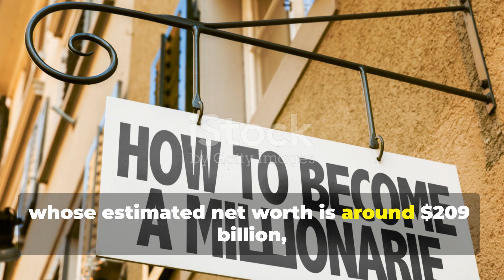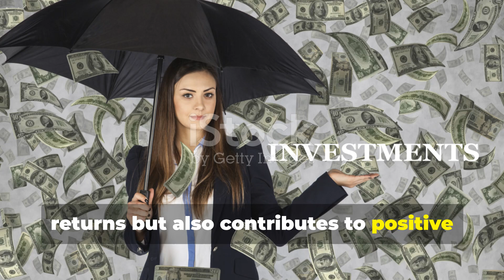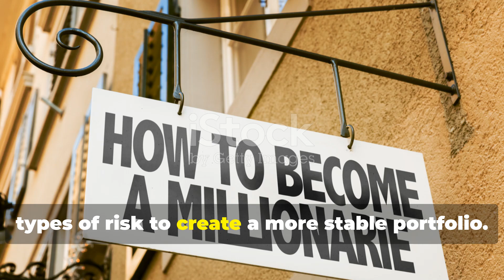How the Super Rich Invest : Secrets of Billionaires Exposed!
Here’s a step-by-step analysis of how each of these ultra-wealthy individuals invests, along with their estimated net worth:1. Bert Flossbach
* Investment Style:Bert Flossbach is a co-founder of Flossbach von Storch AG, a leading asset management firm. He follows a long-term value investment strategy, focusing on quality companies with strong fundamentals. His approach emphasizes diversification, including stocks, bonds, and gold.
* Core Investments:
    * Quality global equities (blue-chip companies)
    * Bonds (high-grade government and corporate bonds)
    * Precious metals (gold as a hedge)
* Net Worth:Estimated at around €1 billion (2024).

2. Peter Thiel
* Investment Style:Peter Thiel is a co-founder of PayPal and a prominent venture capitalist. His strategy revolves around high-growth technology startups and contrarian thinking. He looks for companies with revolutionary potential and is a significant early investor in companies like Facebook, Palantir, and SpaceX.
* Core Investments:
    * Venture capital, especially in tech startups
    * Cryptocurrencies (notably Bitcoin)
    * Private equity in disruptive technologies
* Net Worth:Estimated at around $8.5 billion (2024).

3. Warren Buffett
* Investment Style:Warren Buffett, the CEO of Berkshire Hathaway, is famous for his value investing approach. He looks for companies with a strong economic moat, excellent management, and undervalued stocks. Buffett believes in holding investments for the long term.
* Core Investments:
    * Public equities (Apple, Coca-Cola, American Express)
    * Insurance businesses (Geico, General Re)
    * Energy and infrastructure (railroads, utilities)
* Net Worth:Estimated at around $118 billion (2024).

4. Bernard Arnault
* Investment Style:Bernard Arnault, the CEO of LVMH (Moët Hennessy Louis Vuitton), focuses on luxury brands. His strategy centers on acquiring and managing premium consumer brands and scaling them to global recognition. Arnault prefers owning companies with brand prestige and pricing power.
 Core Investments:
    * Luxury brands (Louis Vuitton, Christian Dior, Fendi, Tiffany & Co.)
    * Art (he has a vast collection)
    * Real estate and hospitality (Cheval Blanc, Bulgari Hotels)
* Net Worth:Estimated at around $210 billion (2024).

5. Ken Fisher
* Investment Style:Ken Fisher, the founder of Fisher Investments, advocates for global diversification. He relies on macro trends and quantitative research to guide his stock-picking decisions. Fisher also believes in investing in global equities, particularly in growth companies.
* Core Investments:
    * Global equities (U.S., European, and emerging markets)
    * Technology and innovation-driven companies
    * Exchange-traded funds (ETFs)
* Net Worth:Estimated at around $6 billion (2024).

6. Katharina die Grosse (This name might refer to Catherine the Great historically, but there’s no prominent modern investor by this name—please clarify if this is another person you're asking about.)

7. Abigail Johnson
* Investment Style:Abigail Johnson is the CEO of Fidelity Investments. She follows a diversified approach to investing, emphasizing mutual funds, index funds, and ETFs. Fidelity, under her leadership, has also embraced digital assets like cryptocurrencies and blockchain technologies.
* Core Investments:
    * Mutual funds and ETFs
    * Retirement and pension funds
    * Cryptocurrencies (Bitcoin custody services)
* Net Worth:Estimated at around $32 billion (2024).

8. Ray Dalio
* Investment Style:Ray Dalio, the founder of Bridgewater Associates, is known for his "Principles" and his All Weather Portfolio strategy. He focuses on risk-parity and macroeconomic trends, investing in a diversified portfolio that can perform well across all economic conditions.
* Core Investments:
    * Global equities and bonds
    * Commodities (gold, oil)
    * Hedge fund strategies (Bridgewater's flagship funds: Pure Alpha, All Weather)
* Net Worth:Estimated at around $17 billion (2024).